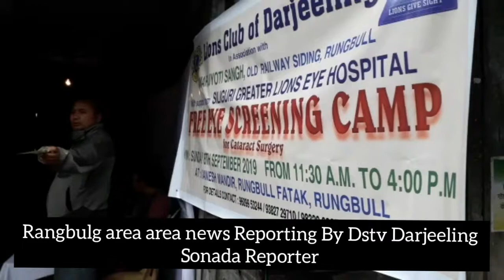DSTV INDIA NEWS 08 09 2019 PART 16 (EX-DSTV DARJEELING )